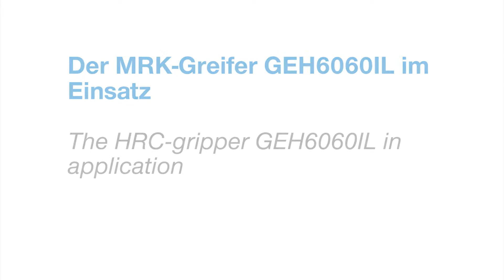Handhabungstechnik- MRK Greifer auf der HMI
Der MRK-Greifer GEH6060IL im Einsatz auf der Hannover Messe Industrie (HMI)